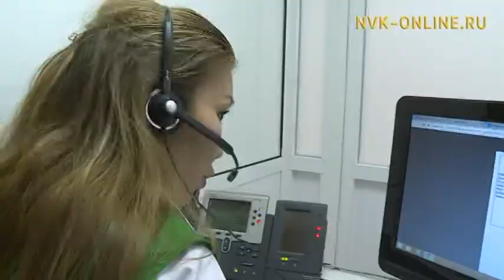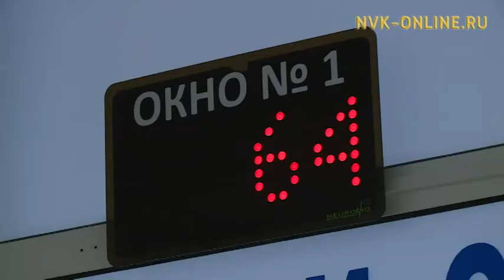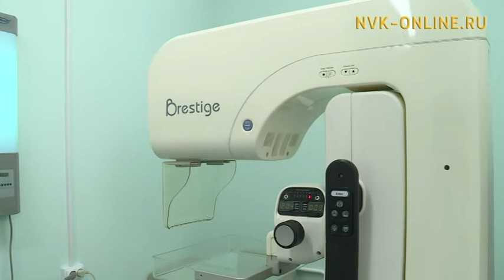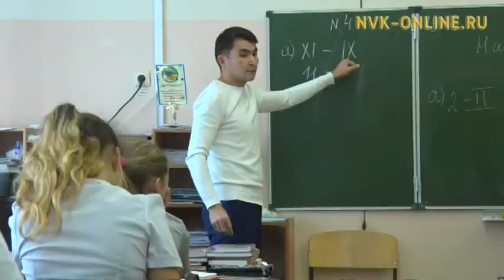Какие объекты здравоохранения в Якутске будут построены до 2022 года?